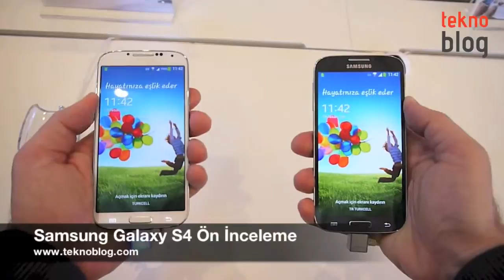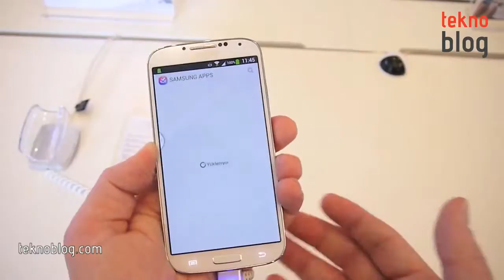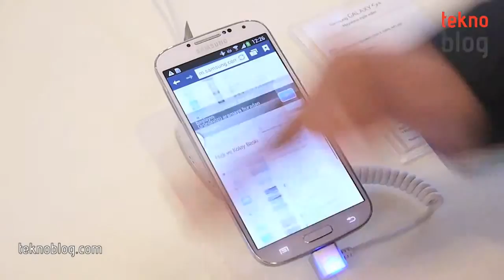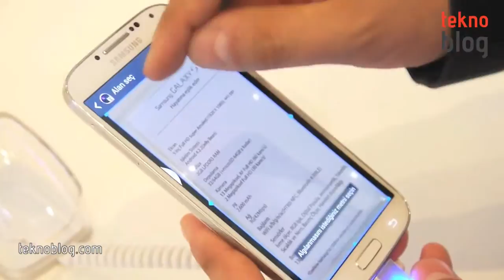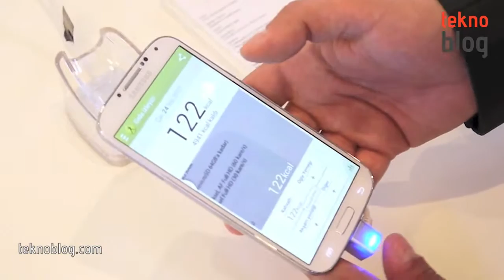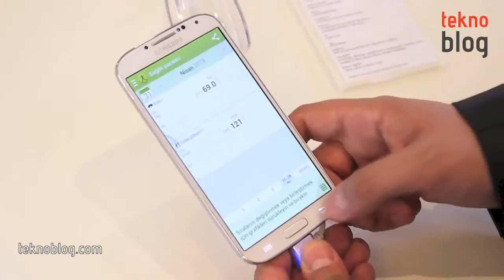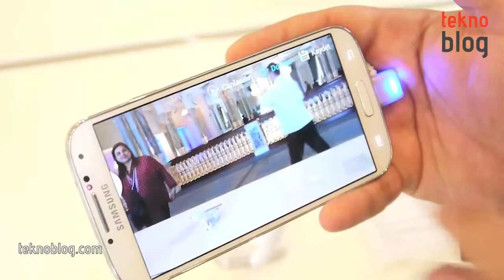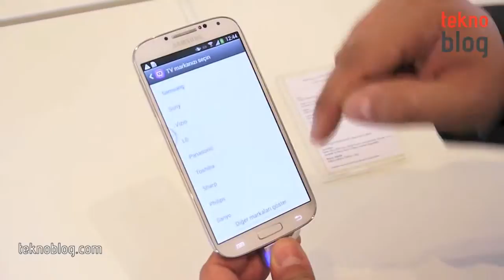samsung galaxy s4